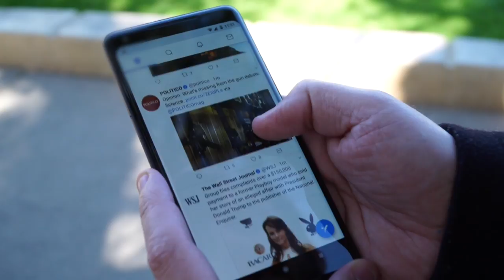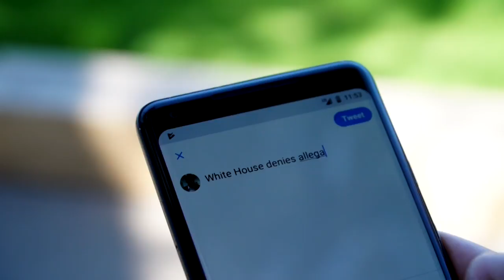Facebook desmantela red de cuentas falsas que promocionaban a Trump desde Rumania | AFP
Facebook desmanteló una red de unas 120 cuentas en su plataforma y en Instagram implicadas en una operación para promover la campaña de reelección del presidente Donald Trump , anunció el jueves el grupo estadounidense, mientras Twitter anunció medidas para frustrar los esfuerzos por engañar o dividir a los votantes.